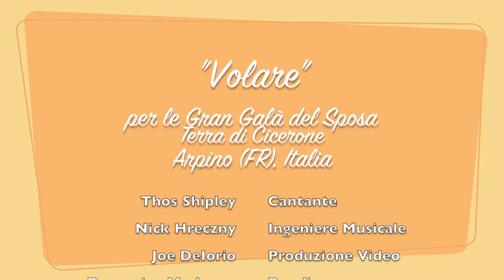Volare -(nel blu dipinto di blu) Orignal Italian Version sung by Thos Shipley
Thos Shipley sings "Volare" for Donatella Gallo, and her Gran Galà della Sposa" - the Wedding Exposition held in Arpino, Italy.

Thos sang in Arpino Italy and was also scheduled to sing the opening and closing songs at the outdoor festival in the Plaza Municipo town square.  Unfortunately due to rain, the expo was rescheduled.

Through the use of Youtube, this version of "Volare" was broadcast for the Gran Gala for the opening  of the show.

This is the original version of Volare, "Nel Blu Dipinto Di Blu" 1958 sung in Italian by the co-lyricist  Domenico Modugno.

Donatella is also the proprietor of Petali, a floral shore in the heart of Arpino, Italy.

We would like to thank Nick Hreczny of Resound Audiotechnologies LLC. for his audio engineering talents of Thos' vocals to the instrumental. Incredible work!